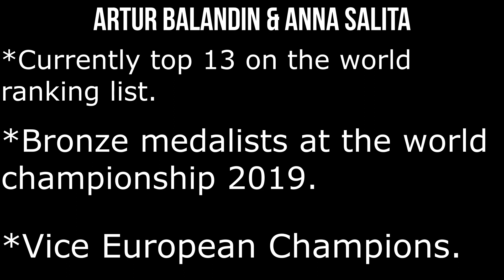DanceSport - Stay United {with Artur Balandin & Anna Salita}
During these difficult times, Alessandro Scalora & Igor Golovach decided to take the time to unite people from all over the world of the beauty DanceSport industry. Instructors, choreographers, and dancers alike joined us to share their thoughts on staying strong and positive during this worldwide epidemic, sharing their advice on fighting on and not losing hope, sending their messages of support and aspiration. Thus, the project of "Stay United" was formed.

This video features Artur Balandin and Anna Salita!

Artur and Anna met at the tender age of eight. Artur immediately fell in love with his Anna, but of course they only later became lovers. Together they formed their great connection and art that is  the Latin American dance.They  have perfected this style of dance over the years. In the meantime, the two have won awards including the following: Vice Northern European Champions, Bronze German Triple Champions and five times State Champions in North Rhine-Westphalia. Artur and Anna are also number 13 in the world rankings. Like many other dancers, both of them are working on a degree from universities: Anna media studies and Artur Sport.

Produced by:
Alessandro Scalora - Scalora DanceSport

Igor Golovach - DanceSport Studio (DSS) Productions